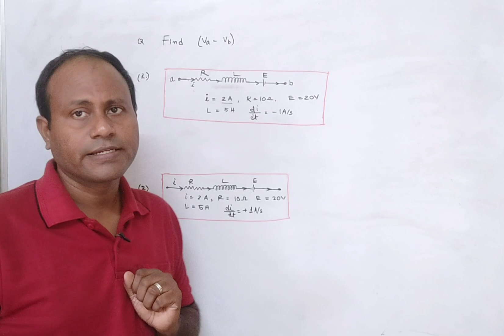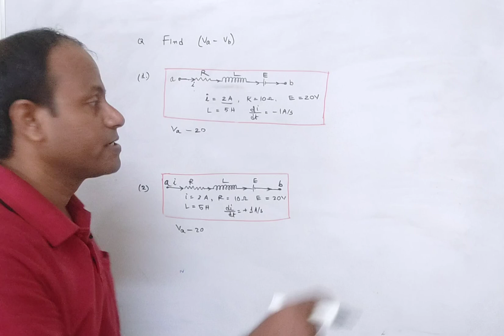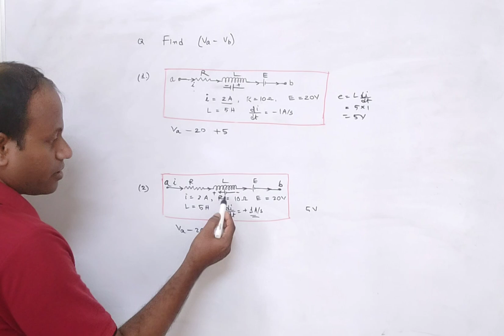KVL use in Inductor Problems | Tuhin Sir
this video contains concept of using kvl in circuit containing L R E etc.